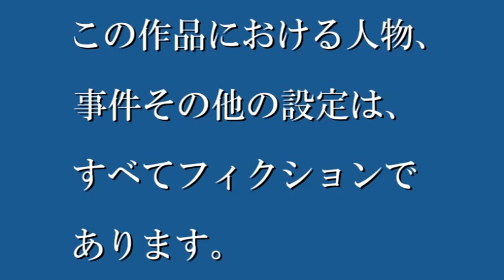『太陽にほえろ！2020第35弾』 もし今版☆メインテーマ ☆ 【第371話 帰って来た、ラリー刑事 】 もしも現在にあの刑事ドラマが蘇ったら？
※コチラ→『もし今★セカンド』公式サブチャンネルをご登録お願いします!!!

本当に励みになりますペコリ(o_ _)ｏ))
ご登録と合わせてお願いします！
※「もし今」シリーズ昭和、平成の名作ドラマの数々を【もし今、復活したなら？】を仮定して作られている動画紹介。